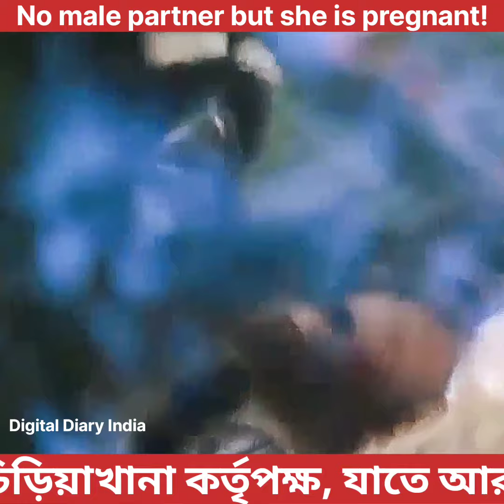পুরুষ নেই তবু প্রেগন্যান্ট ! নাগাসাকির চিড়িয়াখানায় ঘটেছে এক চমকদার ঘটনা!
পুরুষ নেই তবু প্রেগন্যান্ট ! নাগাসাকির চিড়িয়াখানায় ঘটেছে এক চমকদার ঘটনা!দীর্ঘদিন পুরুষ সঙ্গহীন এক মহিলা গিবন বা উল্লুক জন্ম দিয়েছে এক ফুটফুটে ছানার।কিন্তু কার সঙ্গে, কী ভাবে হল তার যৌন মিলন? রহস্যের পর্দাই বা ফাঁস হল কী করে?বারো বছরের মোমো নাকি গর্ভবতী! কিন্তু কী ভাবে? এমনটাও সম্ভব! শোরগোল পড়ে গিয়েছিল জাপানের নাগাসাকির কুজুকুশিমা চিড়িয়াখানায়।বিস্ময়ের কারণ হল, চিড়িয়াখানার এনক্লোজারে এতদিন ধরে একাই তো রাখা হয়েছে বারো বছরের গিবন ‘মোমো’-কে। উল্লুকেরই একটা প্রজাতি বলা যেতে পারে গিবনকে। শিম্পাঞ্জির মতো ছোটখাটো গড়ন। দেখতে বেজায় মিষ্টি। এ হেন গিবন ‘মোমো’ কে ইচ্ছাকৃত ভাবেই সরিয়ে রাখা হয়েছিল পুরুষসঙ্গ থেকে। কারণ, চলছিল তার ‘উপযুক্ত’ সঙ্গীর খোঁজ। কিন্তু তার মধ্যেই এ কী কেলেঙ্কারি করে বসল ‘কুমারী’ মোমো! দু হাজার একুশ-এর ফেব্রুয়ারিতে মোমো একটা ফুটফুটে ছানার জন্ম দেয়। কিন্তু সেই ছানার বাবা কে? মানে মোমোকে কে গর্ভবতী করল, কী ভাবেই বা করল? সবার আগে খোঁজা শুরু হল মোমোর বাচ্চার বাবাকে। মোমোর সন্তানের পিতৃপরিচয় জানতে নাগাসাকির ওই চিড়িয়াখানায় শুরু হয় যুদ্ধকালীন তৎপরতা। অবশেষে ডিএনএ পরীক্ষায় রহস্যভেদ। চৌত্রিশ বছরের এক গিবনের ঔরসেই জন্ম মোমোর সন্তানের। কিন্তু এনক্লোজারে একা থাকা কিশোরী মোমোর সঙ্গে বছর চৌত্রিশ-এর গিবনের সেক্স হলো কী ভাবে? সেই রহস্যও সম্প্রতি ভেদ করেছেন নাগাসাকির চিড়িয়াখানা কর্তৃপক্ষ। আর সেটা ফেলু মিত্তিরের রহস্যভেদের চেয়ে কিছু কম নয়! ওই পুরুষ গিবনটি মোমোর পাশের এনক্লোজারে বেশ কিছুদিন ধরেই ছিল। কিন্তু দু’জনের এনক্লোজারের মধ্যিখানে তো ছিল স্টিলের পাঁচিল। তা হলে যৌন মিলন হল কী ভাবে? চিরুনি তল্লাশি চালিয়ে মিলল আসল সূত্র! নয় মিলিমিটারের এক ছিদ্র! চিড়িয়াখানা কর্তৃপক্ষ বুঝলেন পয়েন্ট থ্রি ইঞ্চির প্রায় চোখে না-পড়া সেই ছিদ্রপথেই সঙ্গমে মিলিত হয়েছে মোমো এবং তার প্রতিবেশী পুরুষ গিবন! আর তার জেরেই গর্ভবতী ছোট্টখাট্টো মোমো। অবস্থা বেগতিক বুঝে রাতারাতি স্টিলের প্লেট বদলে নতুন পাঁচিল তুললেন চিড়িয়াখানা কর্তৃপক্ষ, যাতে আর যাই হোক, ছিদ্র যেন না-থাকে!